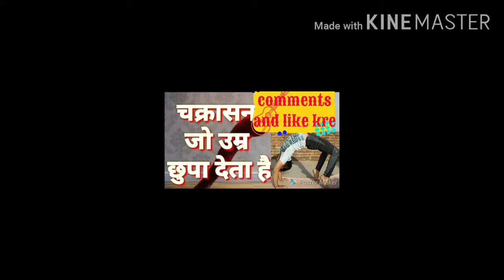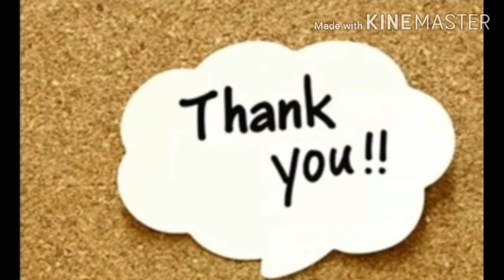Methods of chakrasana and its benefits | For class -12th | yoga instructor Himanshu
Do yoga to avoid corona virus